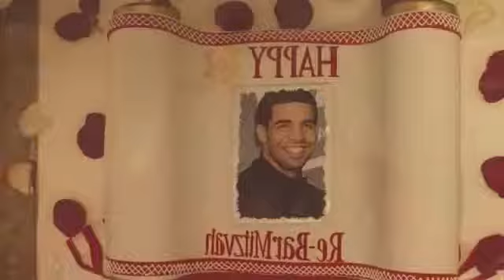Drake feat. Lil Wayne - HYFR (Official Video) HD -